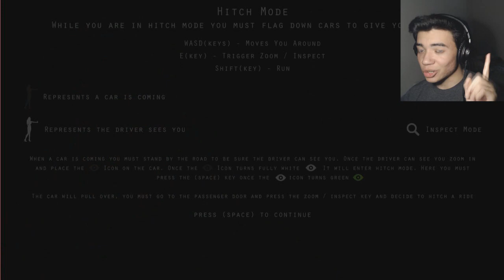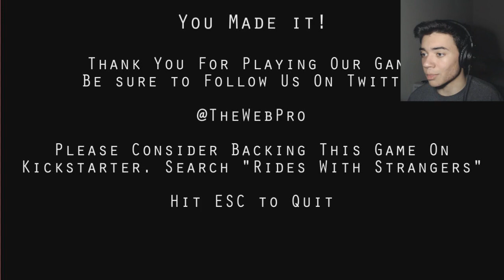HE WAITS IN THE DARK! - Rides With Strangers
Remember to never talk to strangers! Or go into their car in the middle of the night in the middle of no where.